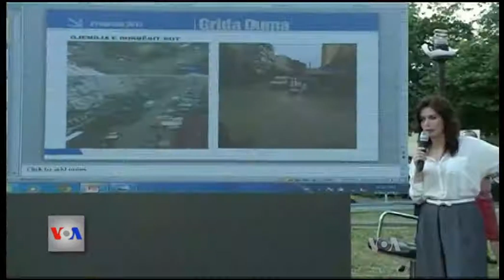Gara për Bashkinë e Durrësit